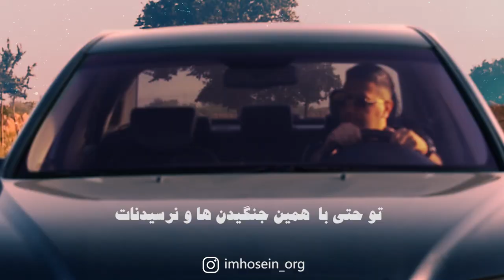Dream Show - Design by Hossein Shams